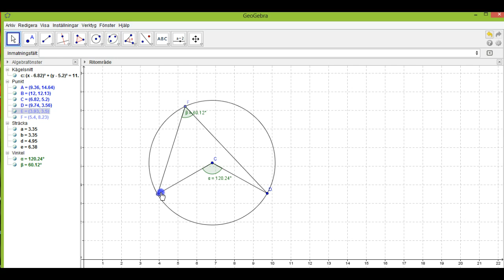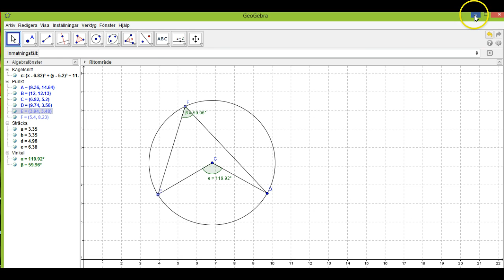Geometri 3 Randvinkelsatsen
Liten genomgång på randvinkelsatsen samt lösningar på två uppgifter